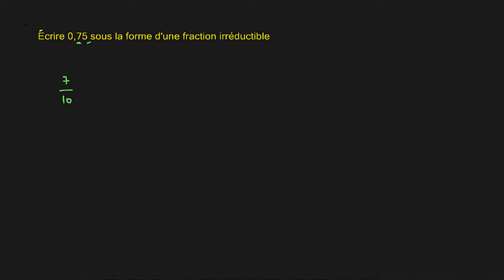Écrire un nombre décimal sous forme d'une fraction irréductible